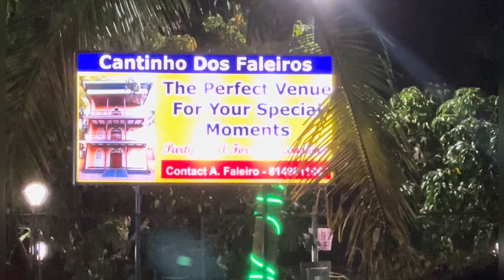Karan❤️Sanjana | Marathi Style Lagin